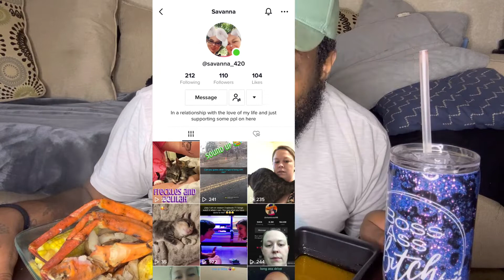Seafood Boil MUKBANG | First Time Trying Atlantic Red Crab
QOTD:
Have you tried Atlantic Red Crabs?

♡ FAQ ♡